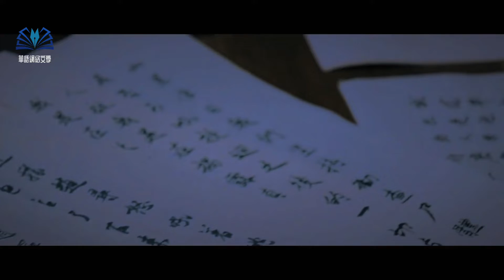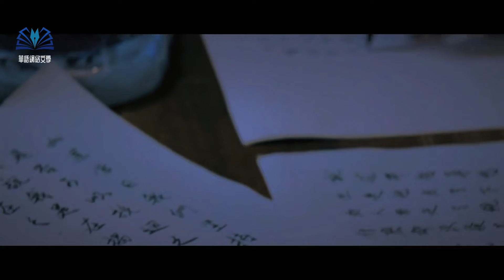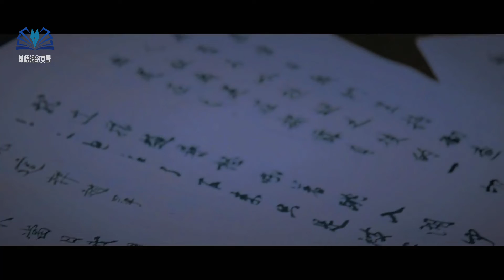玄幻有聲小說《劍道第一仙》271-275集